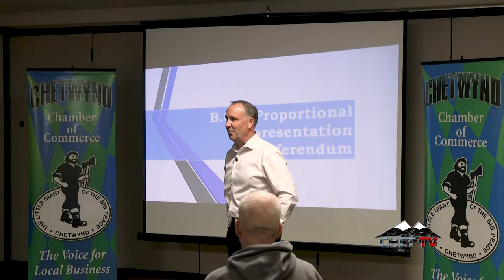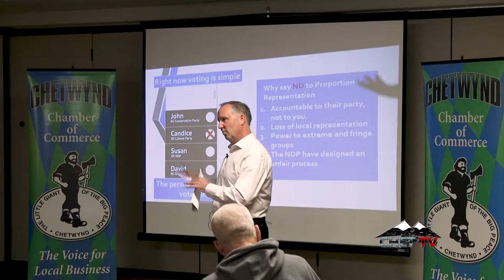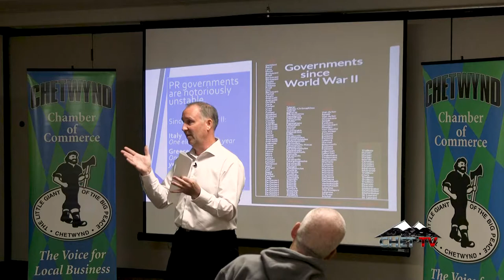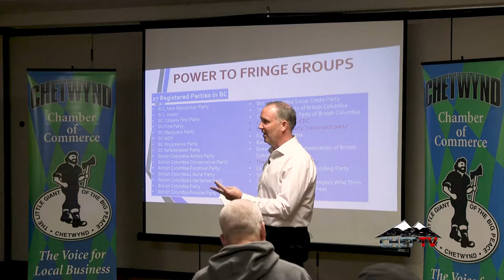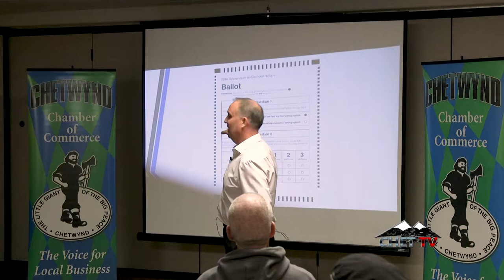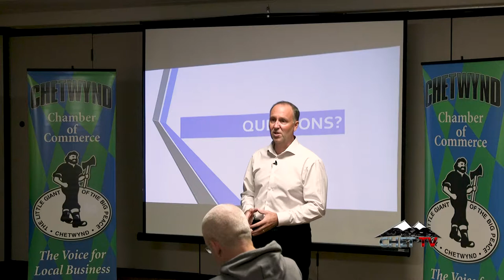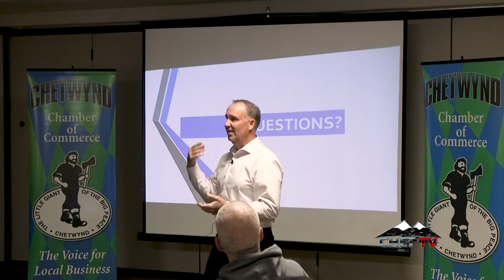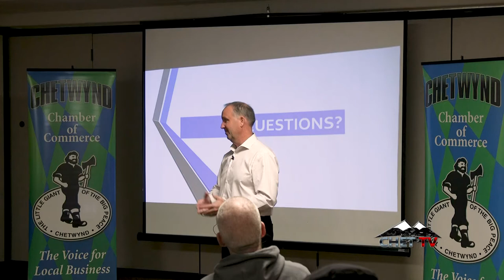Chamber Luncheon- Mike Bernier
The Chetwynd Chamber Power Lunch presents a Town Hall Meeting MLA Mike Bernier. In this presentation, MLA Mike Bernier discusses the possibility of a Proportional Representation in BC's Provincial Government & why British Colombians should be saying no in the upcoming referendum.